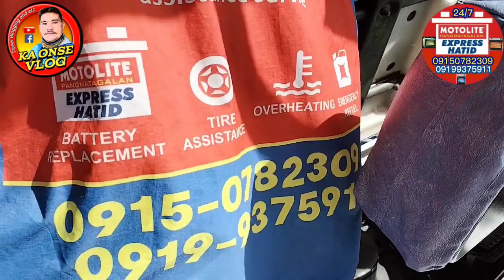Golf Car Naman Ang ating Pinalitan Ng Battery Ep-354